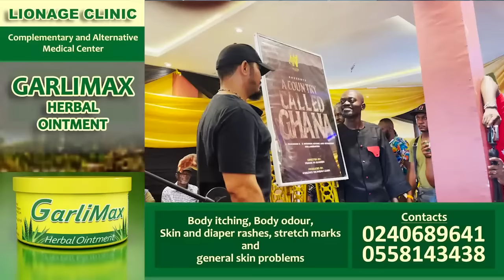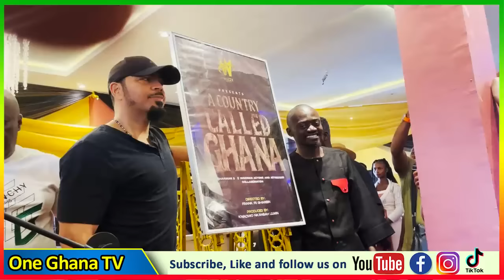🇳🇬This is not AFCON🇬🇭Ramsey Noah & Other Nigerian actors speak @ Lilwin's movie press conference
🇳🇬This is not AFCON🇬🇭 Ramsey Noah and Other Nigerian actors speak at Lilwin's movie press conference

-Bank Account
-Mobile Money